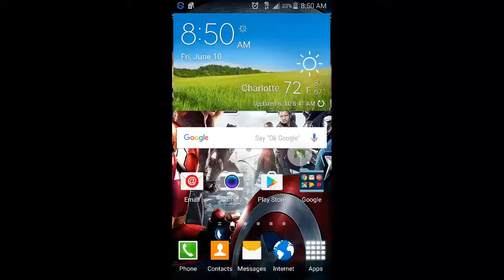Fun run 2 episode 3